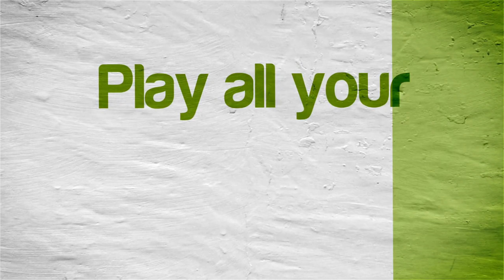The Ring: Terror's Realm | NVIDIA SHIELD Android TV | Reicast Emulator | Sega Dreamcast Exclusive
Tegra X1!  The Ring: Terror's Realm running on the NVIDIA SHIELD Console Android TV Sega Dreamcast using Reicast Emulator (r8.1-1697 debug/bleeding edge build from 07/22/2019)

This video shows off gameplay of The Ring: Terror's Realm for the Sega Dreamcast using the Reicast emulator for Android.  With Reicast you can play all your favorite games, such as SoulCalibur, NFL 2K1, Resident Evil: Code Veronica, Rayman 2: The Great Escape, Quake III Arena, Jet Grind Radio, Sonic Adventure 1 & 2, Virtua Tennis, Marvel vs. Capcom 2, Shenmue, Ready 2 Rumble, and tons more!